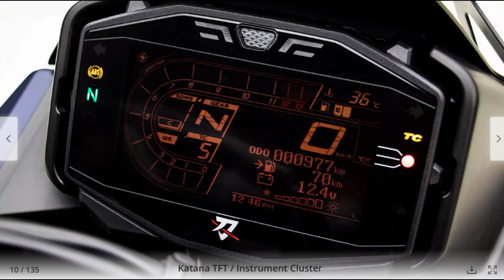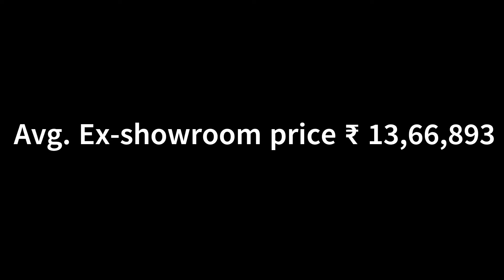Suzuki Katana | bike